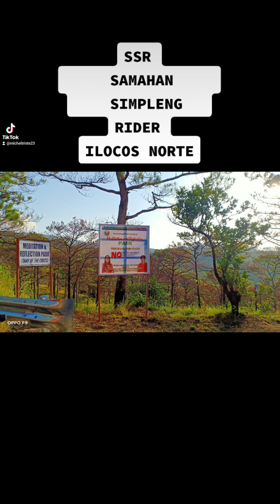14 June 2022